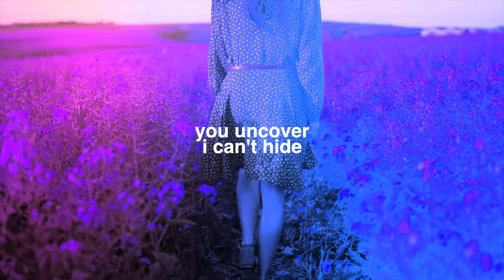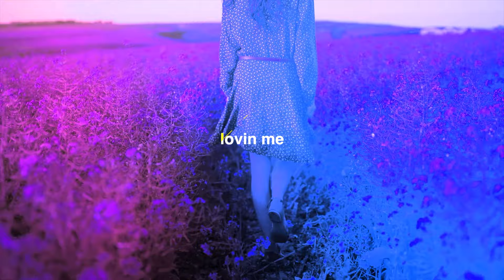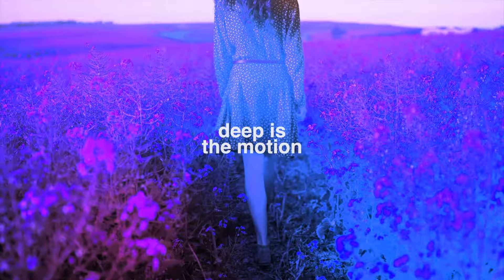Del-30 x DJ Rae - Feel Me (Lyric Video) [Ultra Music]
Del-30 x DJ Rae - Feel Me
Del-30 x DJ Rae - Feel Me by Ultra Music Available Now!